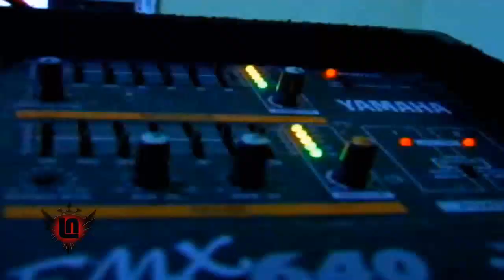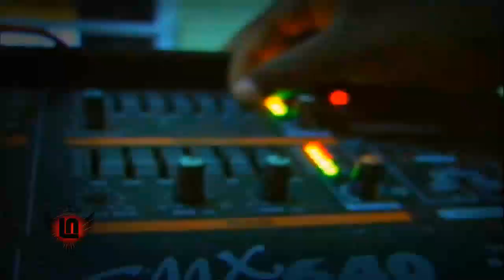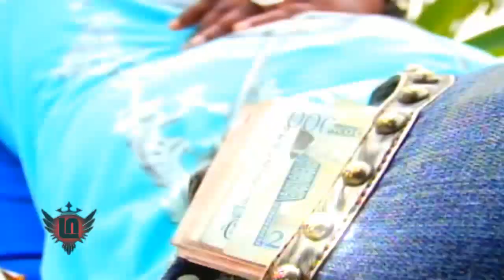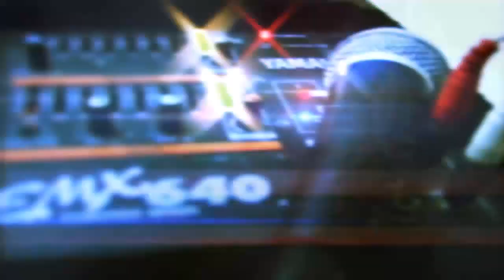Aki Ta To-Fillie Ranking ft Yojanse 16 (pillo lay)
con (pillo lay) inf:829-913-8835 Aki Ta To, Fillie Ranking ft Yojanse 16 prod. el kable
and Nasa